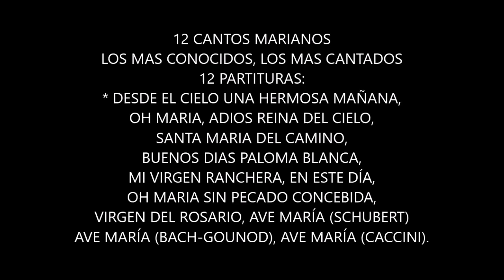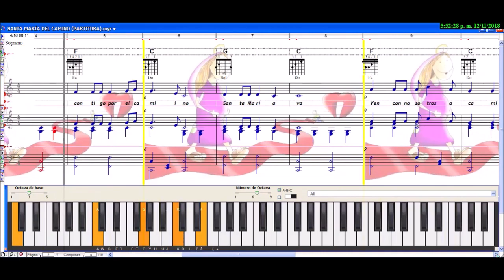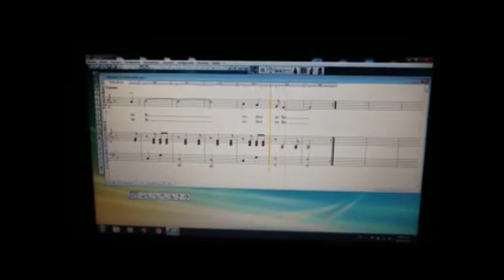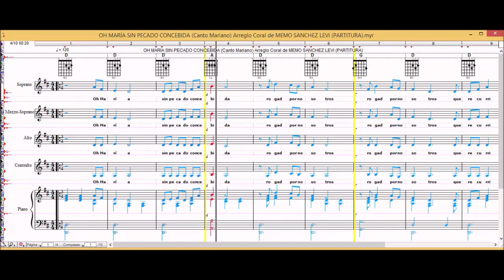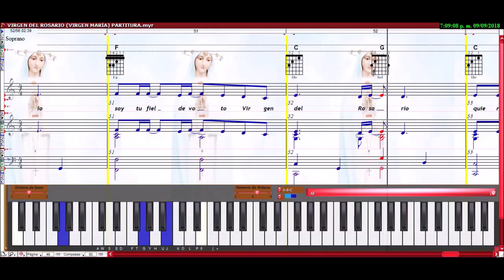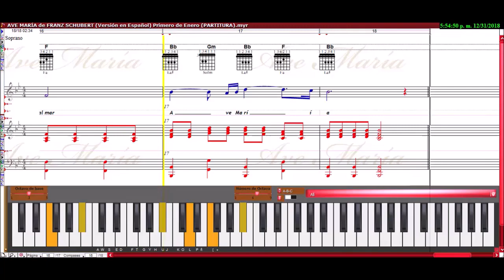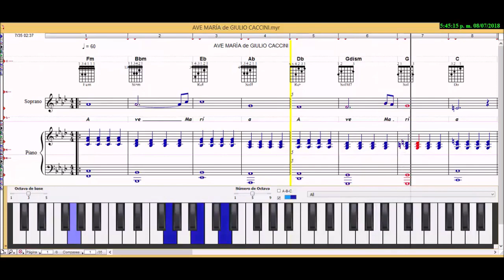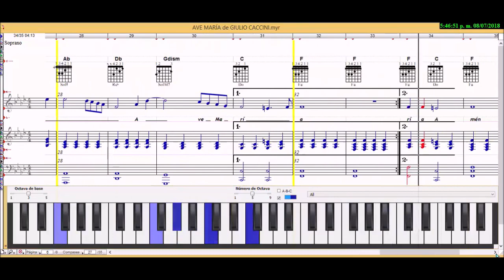12 CANTOS MARIANOS LOS MAS CONOCIDOS CANTOS A LA VIRGEN MARÍA (PARTITURAS)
12 CANTOS MARIANOS, LOS MAS CONOCIDOS, LOS MAS TRADICIONALES Y COMUNITARIOS, CANTOS DEDICADOS  A LA VIRGEN MARÍA (PARTITURAS).
CANTOS MARIANOS QUE NO PUEDEN FALTAR PARA CUALQUIER CELEBRACIÓN MARIANA.